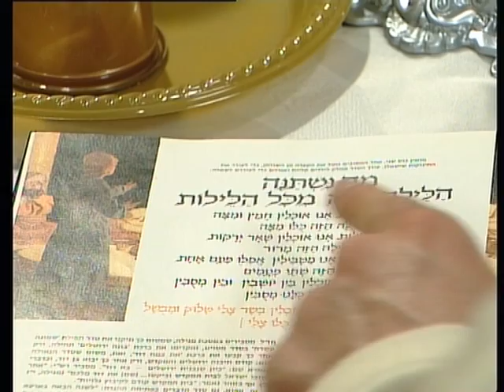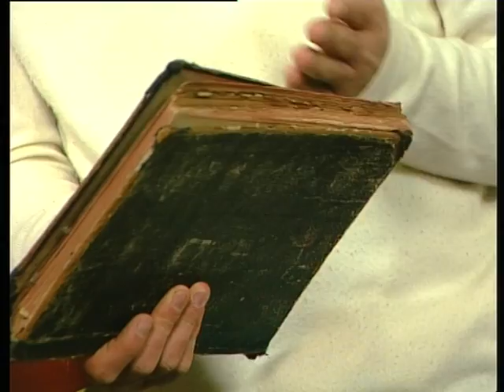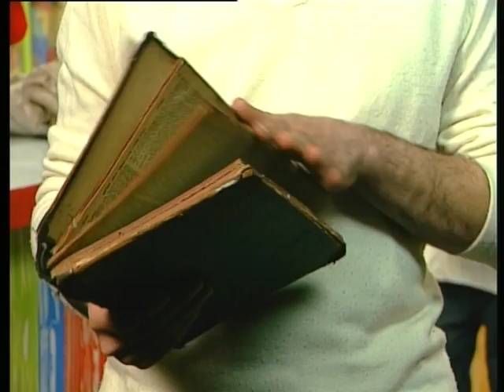The Story of Passover: For Kids! - Part 1/3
The Story of Pesach specially for kids.
Sammy and Tuvia go back to Old egypt to live again the history of pesach
An Amazing work of Machon Meir TV from Jerusalem english dubbed.